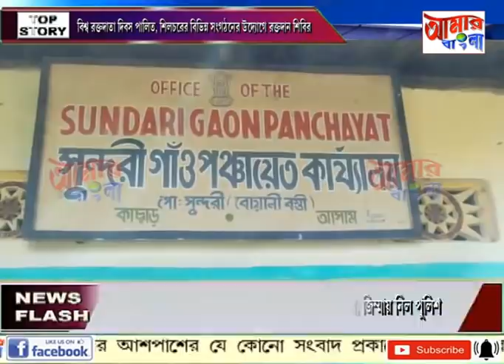# NEWS # 14 06 2020